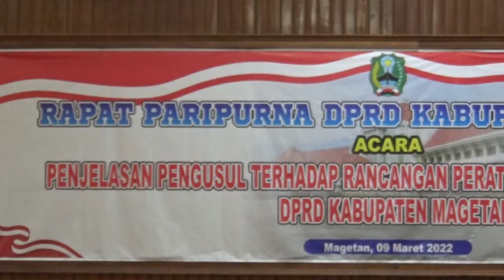KABAR APIK - Penjelasan 2 Raperda Inisiatif DPRD Kabupaten Magetan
DPRD kabupaten Maegtan menggelar rapat paripurna dengan acara penjelasan pengusul terhadap Rancangan Peraturan Daerah (Raperda) yang berasal dari DPRD kabupaten Magetan. Ada dua Raperda yang diusulkan yaitu Raperda tentang pengarus utamaan gender dan tentang penyelenggaraan kearsipan.